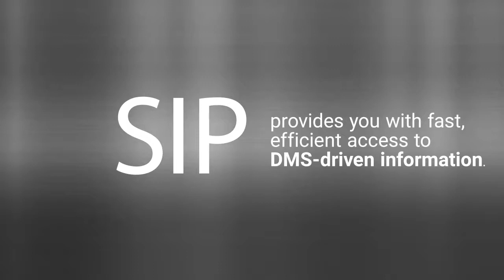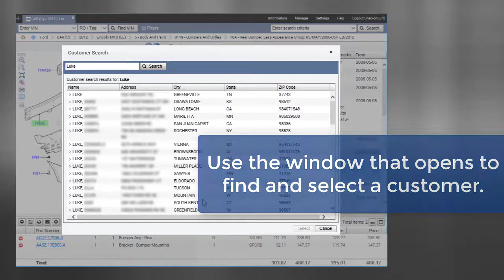Snap-on Integration Pro (SIP) Dealertrack Ford Video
Snap-on Integration Pro (SIP) is now available for Dealertrack DMS users!